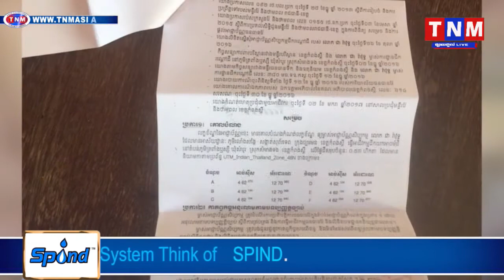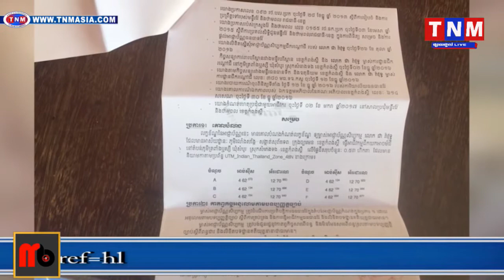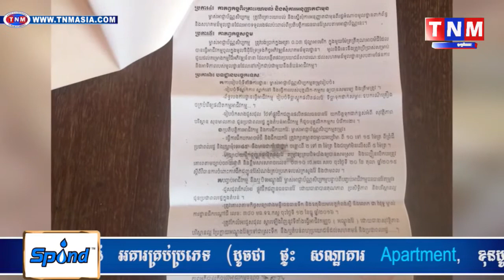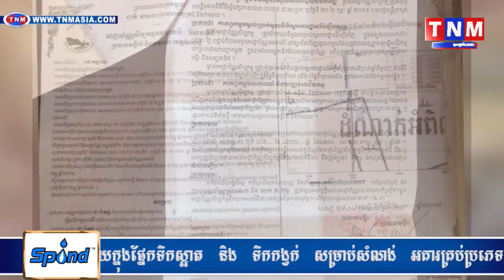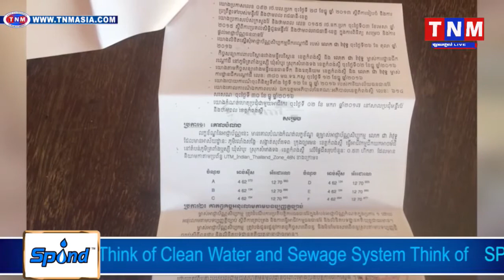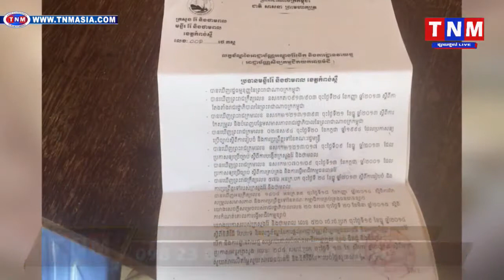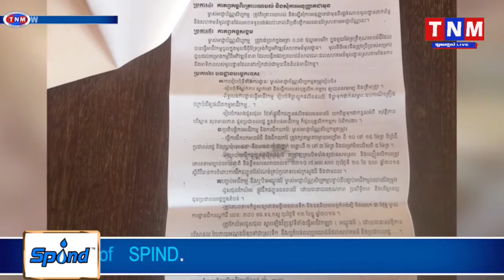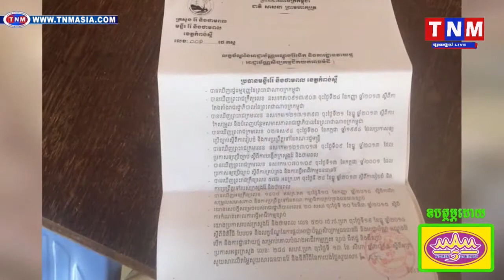រណ្ដៅដីក្បាលប្រែត លោក ជារ៉ាវុធ កំពុងបំផ្លាញផ្លូវប្រជាកសិករTNM TV Onilne, Khmer hot news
TNM channal1,
TNM channal2,